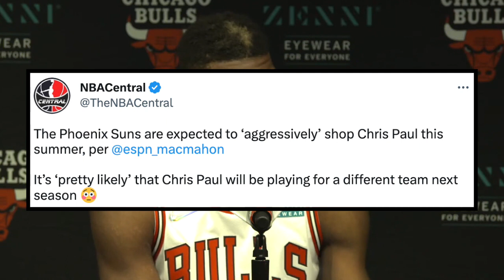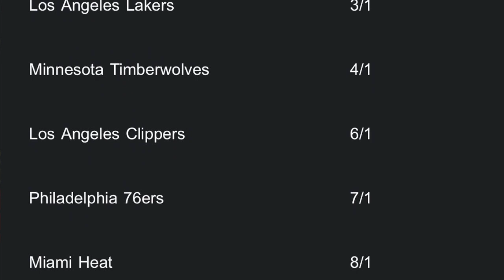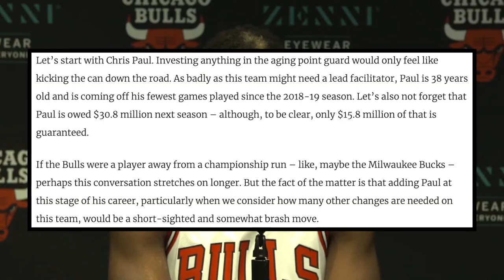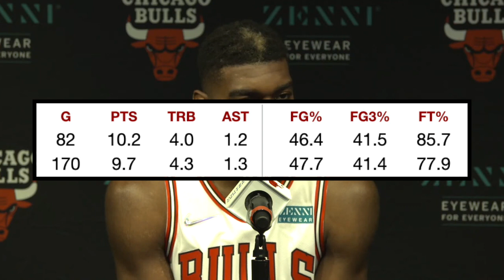Latest Chicago Bulls News! Linked To Chris Paul! Pat Big Offseason & Zach LaVine Trade Ideas!